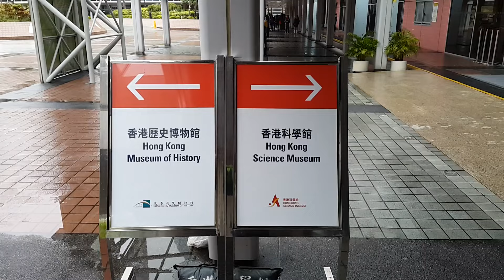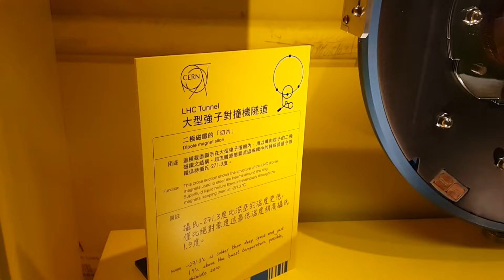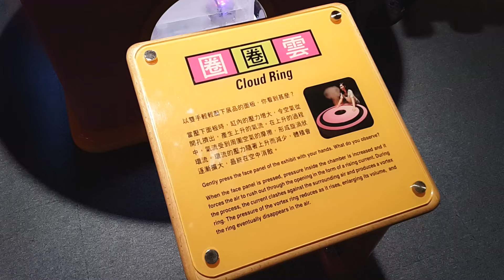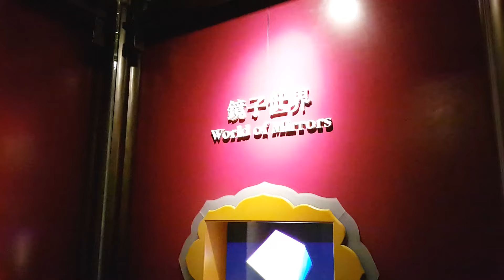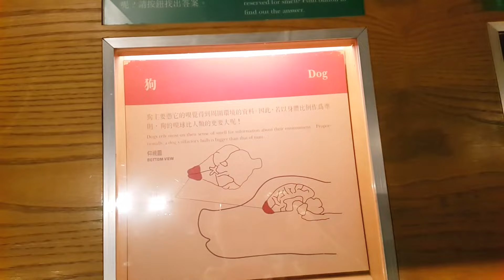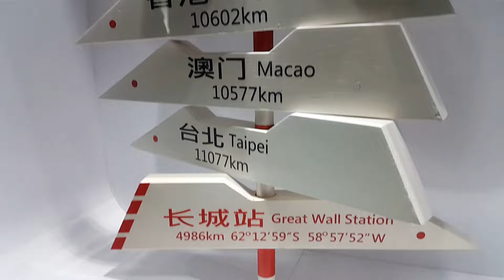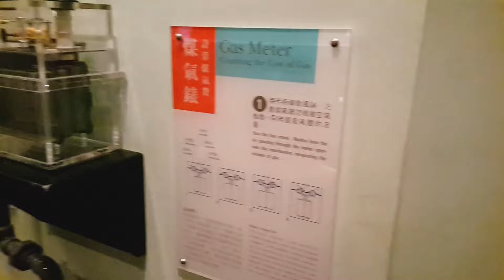🇭🇰 HONG KONG 🏇 WYŚCIGI KONNE 🏛 GENIALNE MUZEUM #394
Kolejny deszczowy dzień, więc postanowiliśmy wykorzystać go na zwiedzenie Muzeów, akurat w środy muzea są za darmo, więc odwiedziliśmy Muzeum Techniki (Science Museum) oraz Muzeum Historii Hong Kongu. To pierwsze wydaje się podobne co Centrum Kopernika w Warszawie, jest bardzo interaktywne, dużo atrakcje dla dzieci, można robić eksperymenty, samodzielnie sprawdza różne zagadnienia techniczne, bardzo bardzo ciekawe. Drugie muzeum również było niesamowicie ciekawe, dowiedzieliśmy się wiele na temat historii tego kraju/miasta, od dawnych czasów, przez kolonizacje przez Wielką Brytanie po dzisiejsze nowoczesne miasto. Niestety tam był zakaz filmowania, więc mam dosłownie tylko kilka ujęć.
Wieczorem mimo deszczu wybraliśmy się na tor wyścigowy Happy Valley, Kasia uwielbia konie. Tor robi ogromne wrażenie, za nim rozpościera się niesamowita panorama wieżowców. Niepowtarzalny widok.
Zapraszamy!